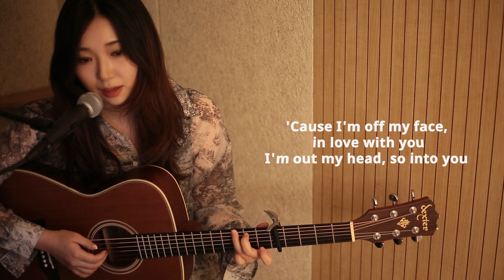Off My Face -Justin Bieber 'Guitar Cover' [Sweet Guitar Rookie Take #9] 감성보컬 기타 레슨생 커버!! 저스틴비버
Lesson Student Take #9 🤗

Off My Face -Justin Bieber
Cover By Sha

*연주한 기타🎸Guitar used
덱스터 Dexter AD-100S